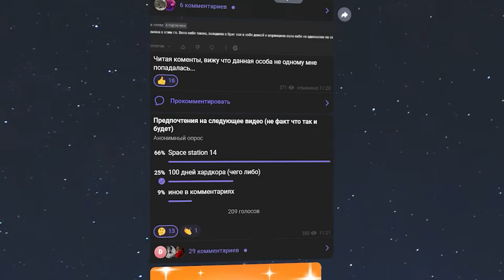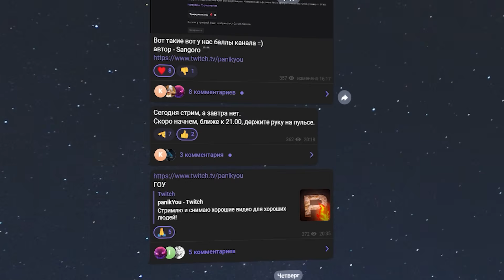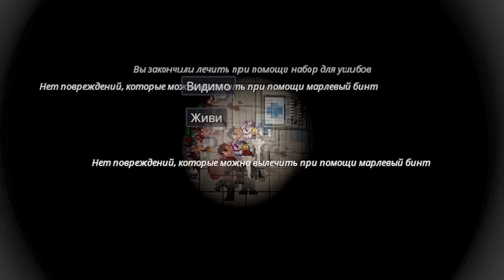НЕВЕРОЯТНЫЕ ПРИКЛЮЧЕНИЯ НА КОСМИЧЕСКОЙ СТАНЦИИ 14